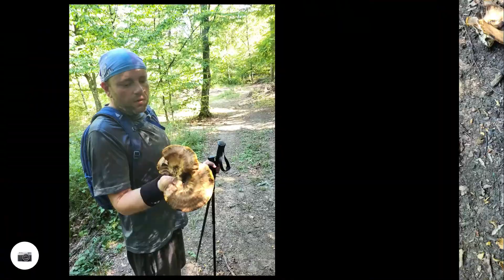Uspon na Ivančicu preko Milengrada